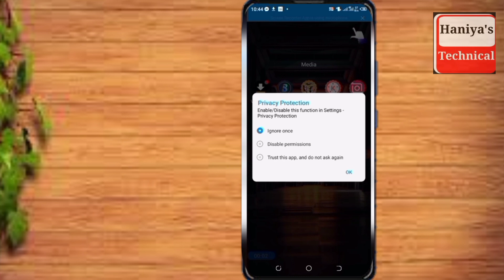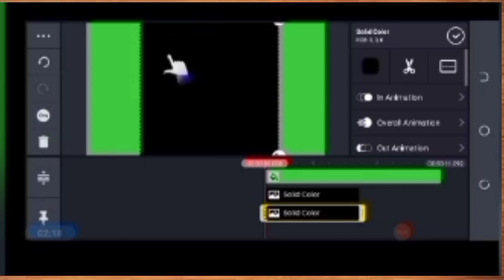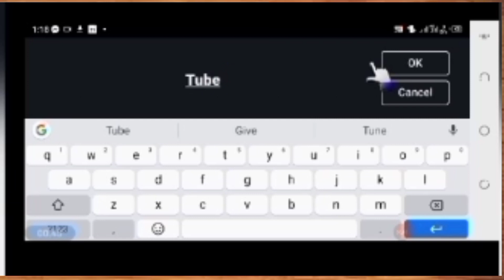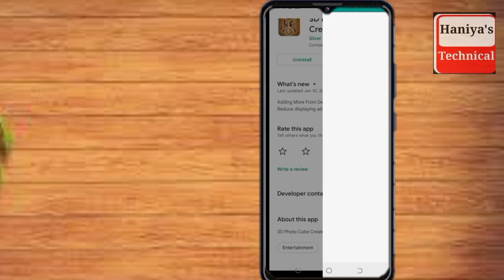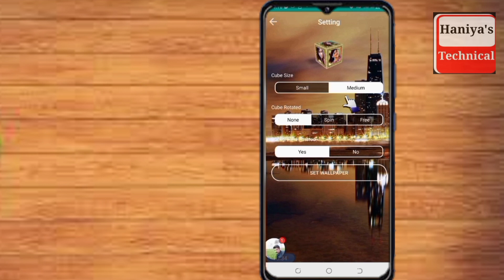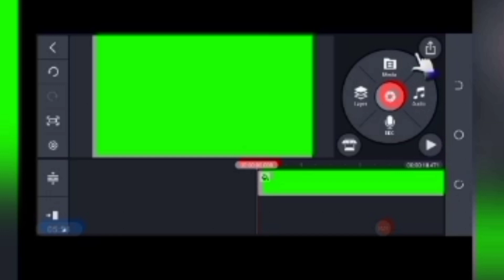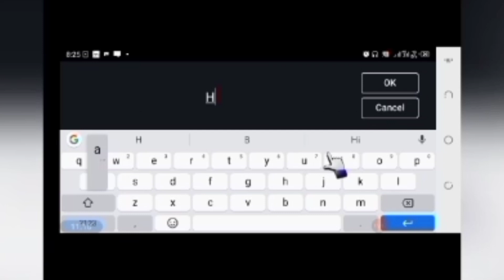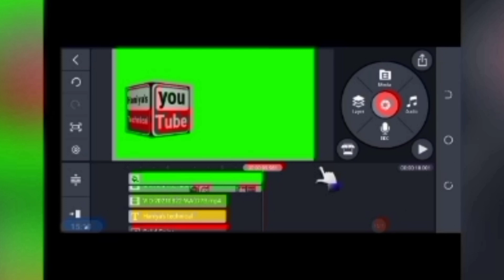How to create 3d logo |3D logo keasy banaye|YouTube channel 3D LOGO| like guruji by Haniyas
How to make a 3D rotating Logo|YouTube channel 3D  LOGO|3D logo keasy banaye| by Haniya's technical

Gol ghomny Wala logo 3d logo keasy banaye
Apny channel ka logo keasy banaye how to create a 3D logo

Apny channel k liye logo keasy banaye
Topic cover
1) ghomne Wala logo keasy banaye
2) ghomne Wala logo keasy banaye mobile se
3)Logo banany ka tarika new videos
4)New channel ka logo keasy banaye
5) rotating Logo keasy banaye
6) jeo News ka Logo keasy banaye
7)Ary ki tarha Logo keasy banaye
8)How to create a same ARY logo
9) Ghomne Wala logo keasy banaye
10) how to make a new channel logo video
11) how to create a new channel logo
12 ) ghomne Wala logo mobile phone se keasy banaty hn
13) Logo All channels logo
14) logo design
15)logo tricks and ideas for logo create your channel
16) Instagram logo
17) YouTube channel logo
18) TikTok logo
19) what's aap logo

Professional logo
technical Tanveer
3D animation logo banany ka tarika
3D logo keasy banaye
How to make a 3D rotating logo on Android mobile
3d logo for your channelGol ghomny Wala logo 3d logo keasy banay
logo keasy banaye how to create a 3D logo

Professional logo
3D animation logo banany ka tarika
3D logo keasy banaye
3d logo for your channel
.………. …. Hi This is Haniya and welcome to the Haniya's technical youtube channel